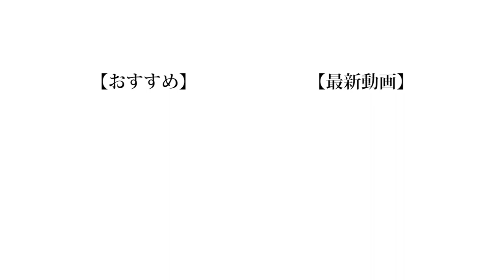【イケメン化】ブスな友達をイケメンにする計画！！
自分で言うのもあれですけど、この時の俺今までで１番かっこいいんじゃね？

編集:もっち

❏ 公式
❑ 晴生(はるき)
❑ 魁斗(かいと)
❑ のせ
❑ もっち
【Untitled_mo】